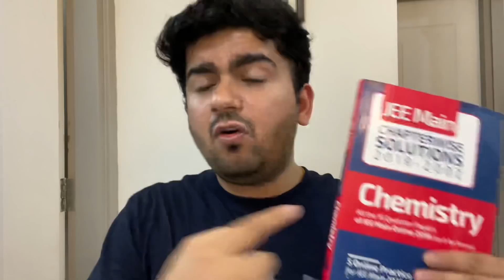100 Marks for Free 🔥😳 | JEE Main 2021 | Best study material for Last days practice | Vineet Khatri